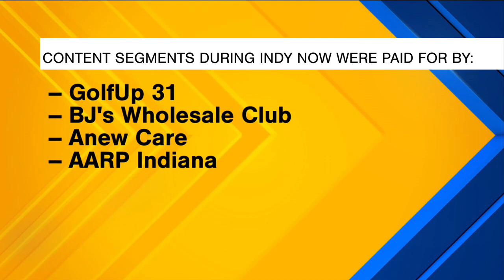Indy Now Pop Quiz! - 10/23/24